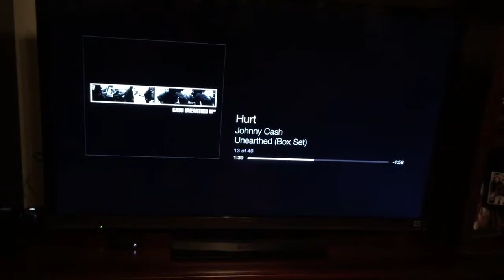Me video of Johnny Cash Hurt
Charlie the Wheaten Terrier backup vocals.